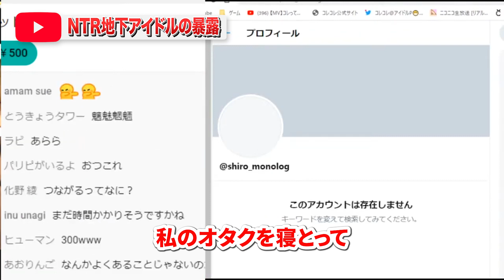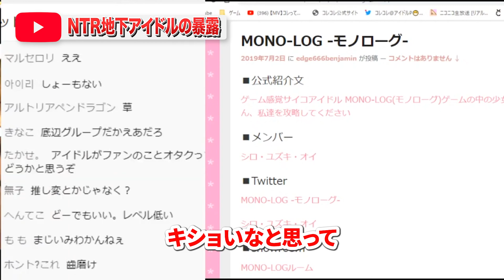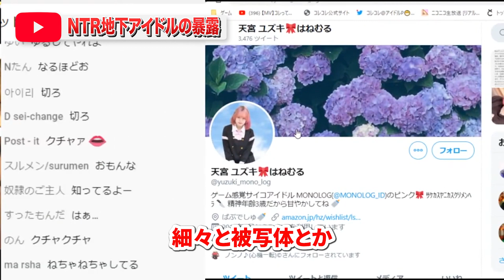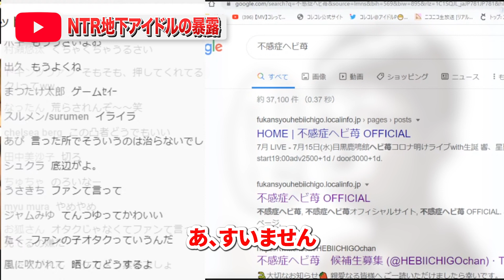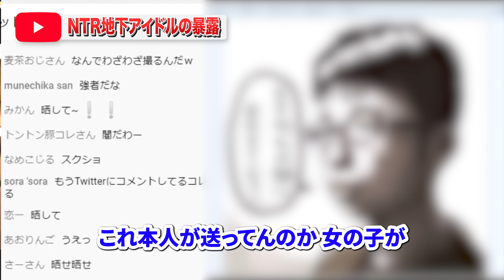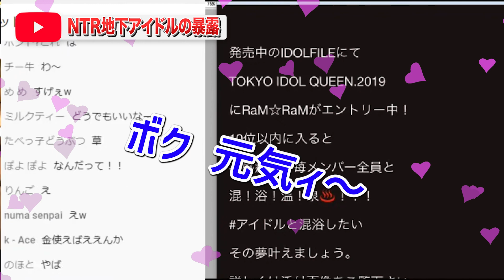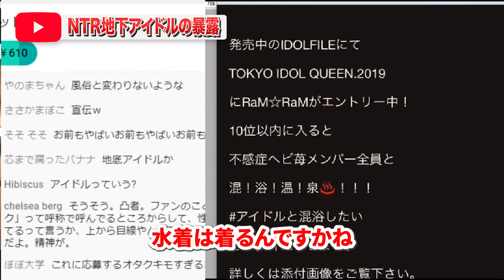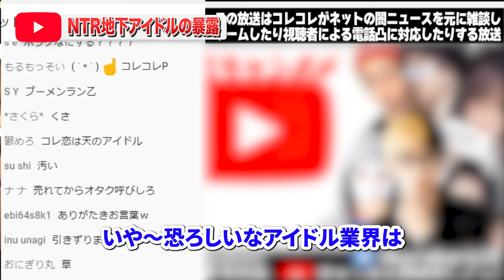爆笑【ド地下アイドル】不感症ヘビ苺の●●画像←ファンの取り合いがアレな件w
●●放題！？地下アイドルグループ（モノローグ）メンバーを暴露したい...最後までぜひご覧ください！【2020年7月24日YouTubeライブより】

ハイライト
00:00 オープニング
02:05 ストーカー疑惑
06:02 会って何するの？
07:30 ナイスパコメント
08:22 見た目で視聴者が...
07:59 負の感情は自分の活動をマイナスにする～失せろ